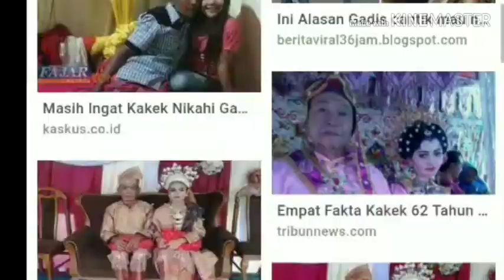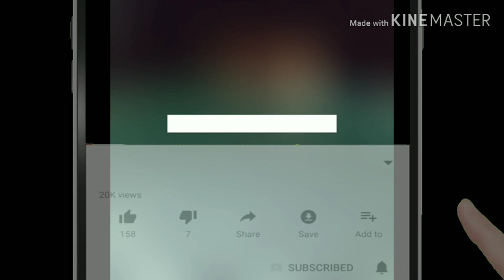Kakek Nikahi Gadis Remaja Muda Belia Dan Nasihat Dari Mbakung Hendrawan Untuk jomblo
Belakang banyak sekali fenomena cinta tak mengenal usia, nenek nenek menikahi remaja atau kakek kakek yang menikahi gadis muda belia. Apapun latar belakangnya tidak akan dibahas disini, karena itu urusan mereka.

Mungkin beberapa nasihat dari mbakung hendrawan ini manjur buat para jones yang menunggu jodohnya ga datang datang..

Kumpulan Nasehat mbakung hendrawan

Berikut daftar 8 pernikahan kakek menikahi gadis muda belia atau tingting atau berbondong perawan :

1. Badu dan Ika Nurjannah

Pernikahan yang terpaut usia 43 tahun ini berlangsung pada 20 November 2017 silam. Di mana seorang kakek bernama Badu berusia 60 tahun menikah dengan Ika Nurjannah yang berusia 17 tahun di Kabupaten Kolaka, Sulawesi Tenggara.

Kakek yang berprofesi sebagai petani tersebut tidak memberikan mahar tinggi. Ia hanya memberikan Rp 300 ribu. Pernikahan sederhana itu digelar di Kantor Urusan Agama (KUA) Kecamatan Baula, Kabupaten Kolaka Utara.

Awal kisah cinta keduanya terbilang cukup simpel. Keduanya saling mencitai karena kerap bertemu di kebun. Diketahui bahwa keduanya hidup bertetangga dan berprofesi sebagai petani di Desa Konaweha, Kecamatan Samaturu. Tak butuh waktu lama, si kakek akhirnya memberanikan diri untuk menyatakan cintanya pada kekasih pujaan hatinya itu.

2. Ismail dan Nur Nasirah Mohd Nazri

Seorang kakek usia 66 tahun bernama Ismail dengan gadis berusia 18 tahun, Nur Nasirah Mohd Nazri. Pernikahan keduanya pun ramai diperbincangkan. Belum lagi pengakuan dari gadis cantik tersebut, bahwa ia menikah dengan Ismail didasari atas rasa cinta.

Perkenalan keduanya bermula ketika seorang petinggi di sebuah perusahaan perkebunan sering makan di restoran milik ibunya, Salman Abdullah (42) di Paka, Malaysia. Pada saat itu Nur kerap membantu ibunya di restoran. Lama kelamaan ia jatuh hati pada Ismail yang sangat perhatian pada keluarganya. Hingga akhirnya Ismail memberanikan diri untuk meminang Nur pada 2017 silam. Kabarnya kakek berusia 66 tahun membawa uang Rp 23,4 juta untuk meminang Nur.

3. Tok Yon dan Dhea

Pria berusia 51 tahun bernama Tok Yon menikahi gadis cantik berusia 17 tahun bernama Dhea. Pernikahan keduanya berlangsung pada 5 Maret 2017 silan di Tanjungbalai Karimun.

Awaknya Ton Yon malu mengungkap isi hatinya kepada Dhea, mengingat usia terpaut cukup jauh. Namun akhirnya ia memberanikan diri untuk menyatakan keseriusannya. Akhirnya Dhea menerima lamaran pria tua tersebut.

4. Kakek 80 tahun nikahi gadis usia 25 tahun

Pernikahan kakek dengan gadis terjadi lagi di kota Kolaka Utara, Sulawesi Tenggara. Pernikahan yang berlangsung pada 19 Agustus 2018 silam itu benar-benar membuat warganet geleng-geleng kepala. Kakek yang tak diketahui namanya tersebut berusia 80 tahun menikah dengan gadis berusia 25 tahun.

Pernikahan tersebut viral usai mempelai wanita mengunggah foto pernikahannya dengan pria tua tersebut ke akun Facebook. Melalui akun Facebook Aldhaa mengaku menikah dengan sang kakek bukan berupa candaan semata, melainkan nyata. Berdasarkan keterangannya, sang kakek memberikan panaik atau mahar berupa uang sejumlah Rp 500 juta.

Tak hanya itu, si kakek juga memberikan mas kawin 1 unit motor dan 50 pohon cengkeh. Pernikahan tersebut memang tidak berlangsung meriah, namun warganet terkejut dengan usia kakek yang terbilang cukup tua.

5. Tajuddin Kammisi dan Andi Fitri

Pada April 2017 silam, pernikahan kakek dan seorang gadis menggemparkan warganet. Pria tua berusia 70 tahun bernama Tajuddin Kammisi menikahi gadis berusia 25 tahun bernama Andi Fitri. Tak cuma perbedaan usia saja yang menjadi daya tarik malainkan mahar yang diberikan Tajuddin membuat warganet melongo. Bagaimana tidak mahar yang diberikan kepada Andi Fitri hampir mencapai Rp 1,5 miliar.

Namun sayangnya, pada 3 Januari 2018 silam, Tajuddin mengajukan gugatan cerai pada Fitri, di pengadilan Agama Watampone, Sulawesi Selatan.

6. Haji Nasir dan Milawati

Usai lulus SMA Milawati yang berusia 17 tahun menerima pinangan pria tua yang berusia 71 tahun tersebut. Kepala Desa Masago menyatakan bahwa mahar yang diberikan Nasir kepada Milawati ini bukan rumah mewah dan uang tunai sebesar Rp 55 juta seperti pemberitaan media, melainkan sebuah cincin emas.

8. Daeng Pato’ melamar Haswati

 kakek 70 tahun bernama Daeng Pato’ menikahi kekasihnya Haswati berusia 28 tahun di Dusun Tridaya, Desa Pontanakayyang, Kecamatan Budong – Budong, Kabupaten Mamuju Tengah.

Pernikahan yang terjadi pada 18 Januari 2019 ini menjadi buah bibir warganet.